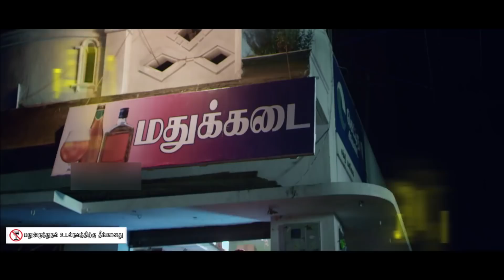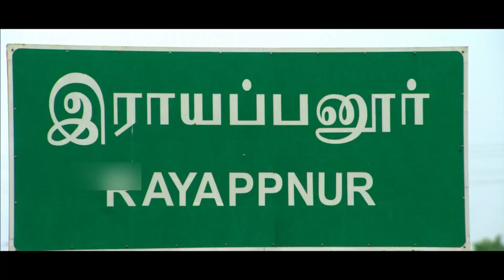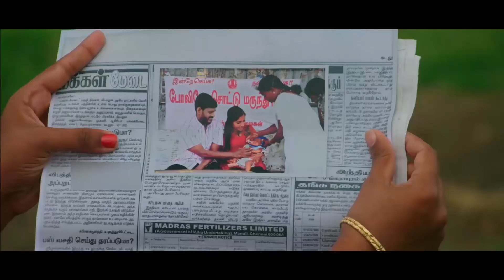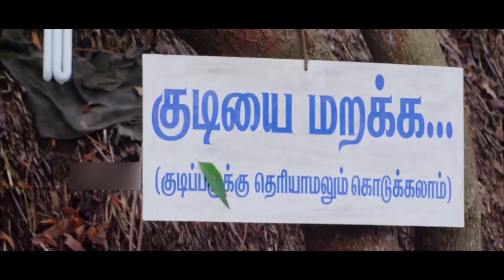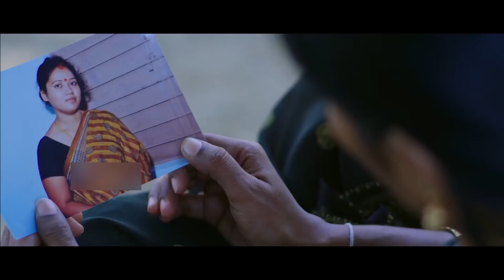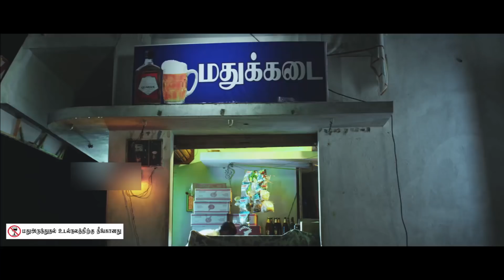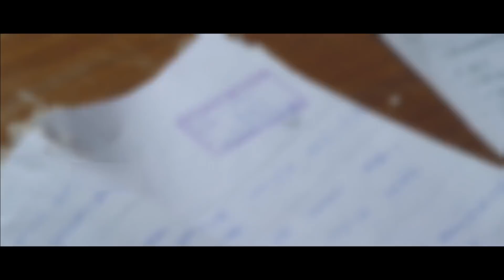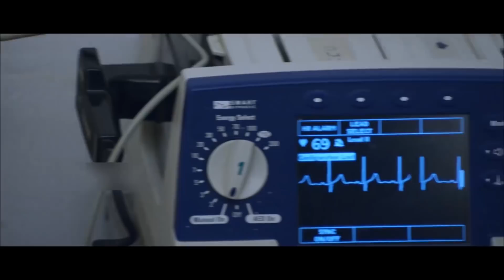Naalai Mudhal Kudikka Matten Tamil Full Movie